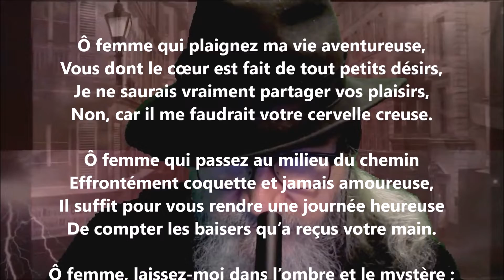À certaines - Lucy Ditte lu par Yvon Jean